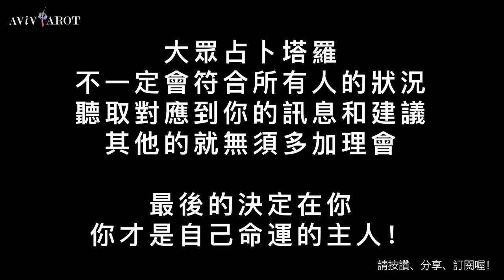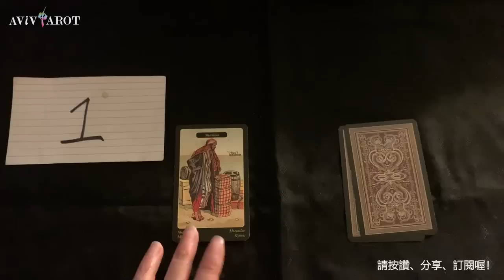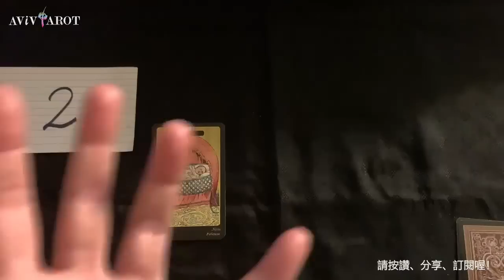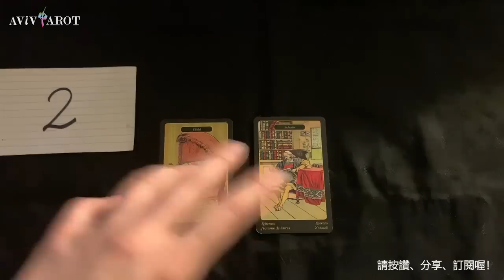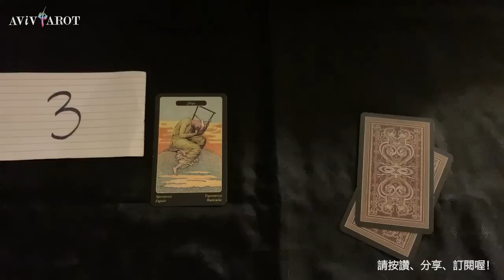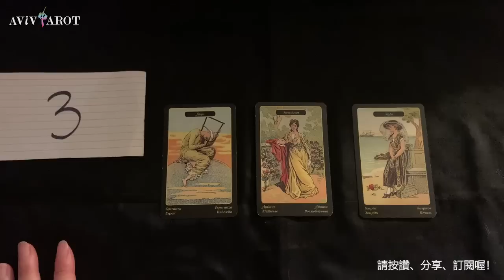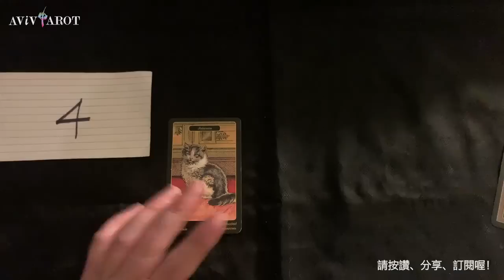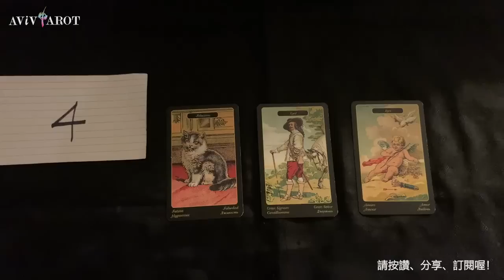💖大眾塔羅占卜 Pick a Card🔮未來7-10天的愛情運、財運、事業/學業運 (無時間限制 Timeless)❤️😊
Intro 閒話家常 Pick Piles 選項: 0:00
Pile 選項 1: 2:33
Pile 選項 2: 19:00
Pile 選項 3: 38:31
Pile 選項 4: 53:52